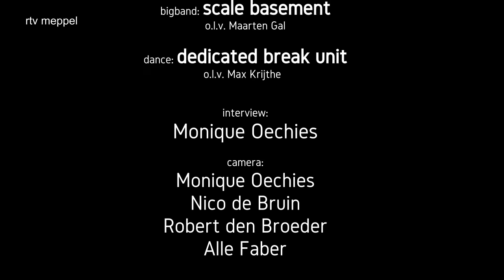Popkoor The Midges, Hall of Fame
Vrijdag gaf popkoor The Midges een concert, genaamd Hall of Fame, in Ogterop. Medewerking werd verleend door Bigband Scala Basement o.l.v. Maarten Gal en dansgroep Dedicated Break Unit o.l.v. Max Krijthe.